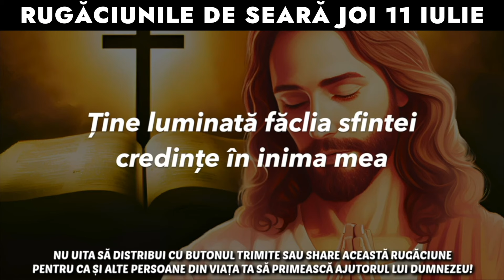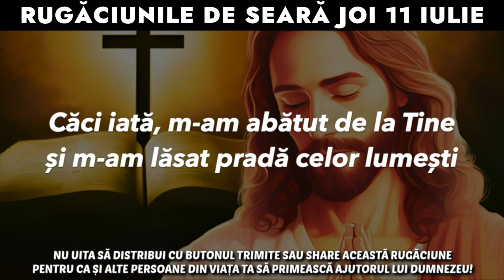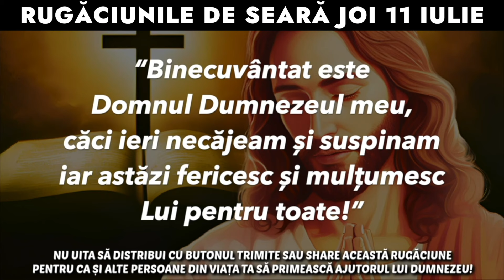Rugăciunile De Seară Joi 11 Iulie 2024 🙏 Ascultă-le În Fiecare Seară